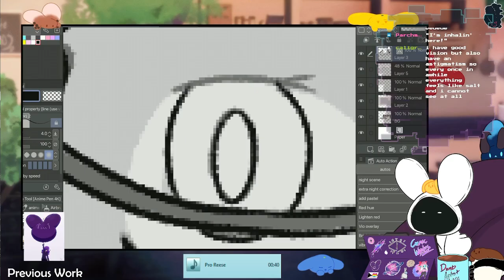Don’t Stream At Night Pt. 3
Oops